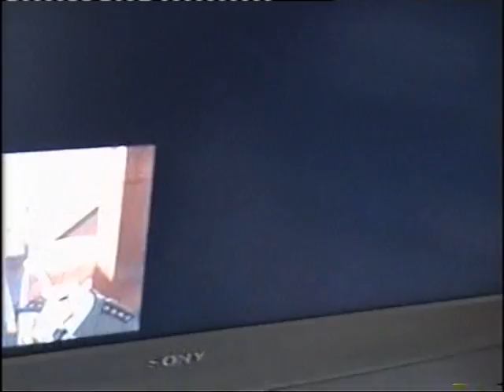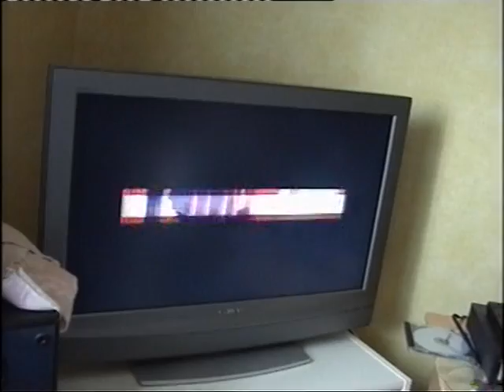Marco spielt "Capcom Fighting Jam" auf der XBOX